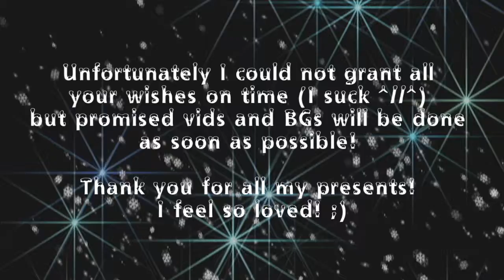Merry Christmas!!!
Hey there, my sweet friends, subscribers and other ppl out there!  ^^v

I wanna thank you for all the presents I recieved and the joy you brought me over the year so far! :)

As I told some of you beforehand I could only get 2 Christmas vids done on time (school took all my time) but I had started plenty I still wanna finish!

However I'm so happy to be a small part of the vidding world and its awesome community! ;D
Thank you so much for your kindness and support! Y-Y
I found some of the most amazing friends and artists here! :D

All in all I love you with my whole heart!